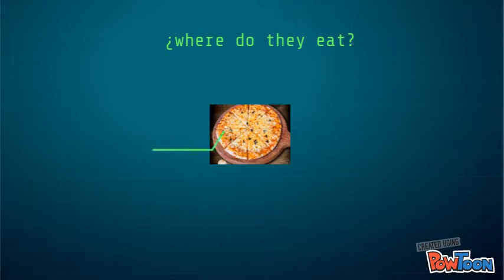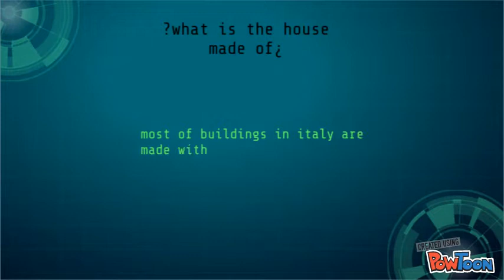the secret information of italy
for the techer andre-- Created using PowToon -- Free sign up -- Create animated videos and animated presentations for free.  PowToon is a free tool that allows you to develop cool animated clips and animated presentations for your website, office meeting, sales pitch, nonprofit fundraiser, product launch, video resume, or anything else you could use an animated explainer video. PowToon's animation templates help you create animated presentations and animated explainer videos from scratch.  Anyone can produce awesome animations quickly with PowToon, without the cost or hassle other professional animation services require.